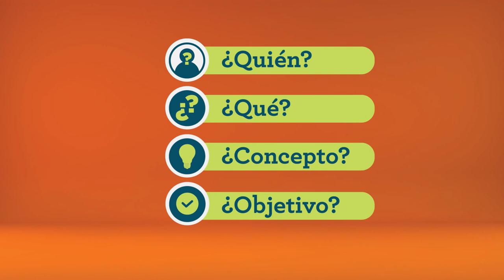Microaprendizaje: ¿Cómo diseñar piezas gráficas?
Un video que explica cómo diseñar piezas gráficas. Este recurso forma parte de la serie Microaprendizaje ¿Cómo hago? del área Diseño gráfico, producida en el marco del plan Aprender Conectados.